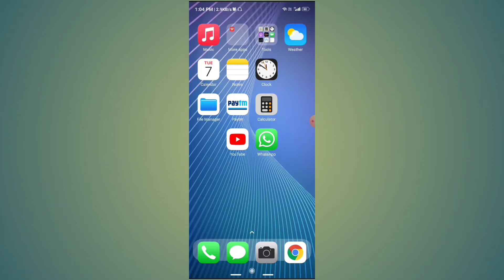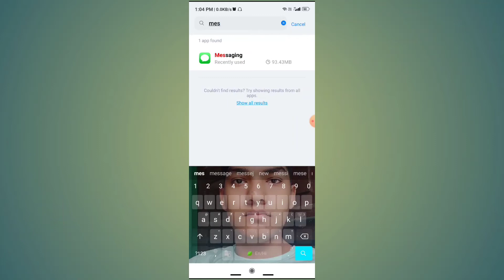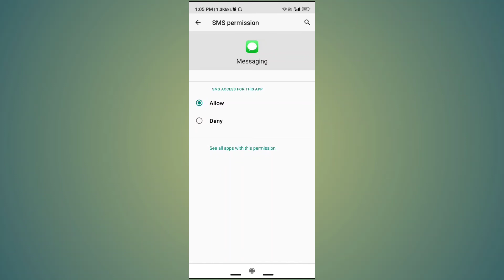how to fix message app not opening | how to solve message app not working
Topic-